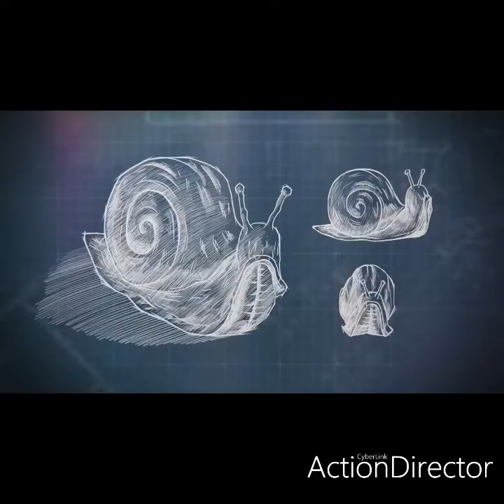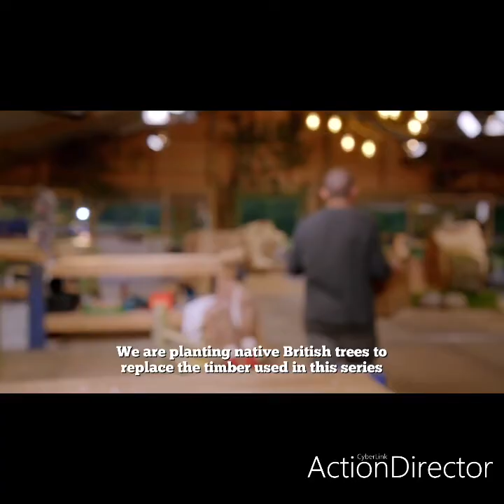Handmade Britain’s Best Woodworker episode 4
Please watch episode 4 of Britain's Best Woodworker courtesy of Channel 4 The full episodes can be watched here